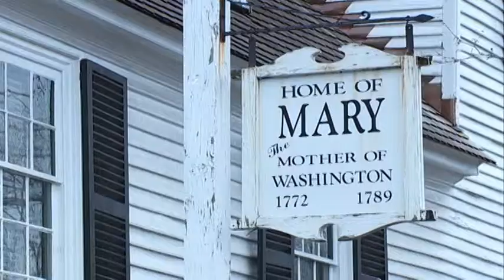MARY WASHINGTON HOUSE (no translation)